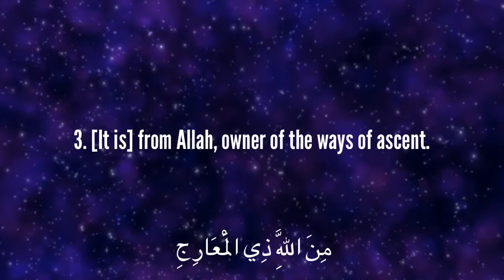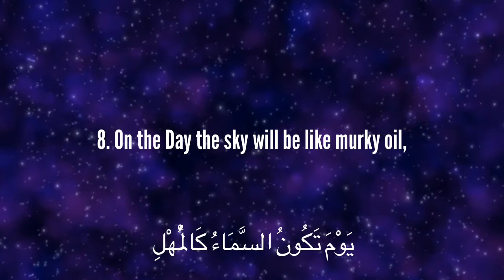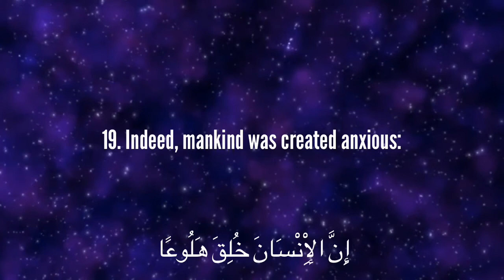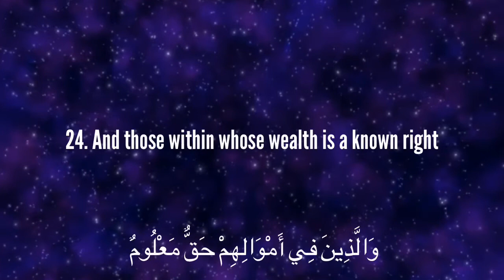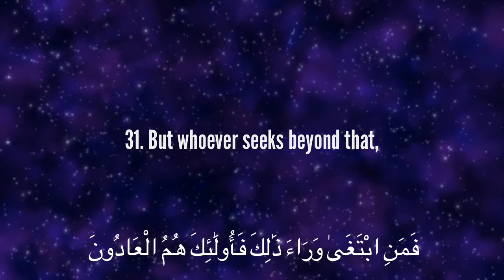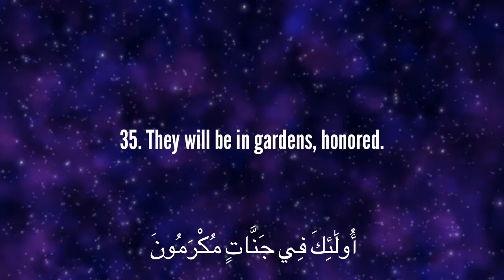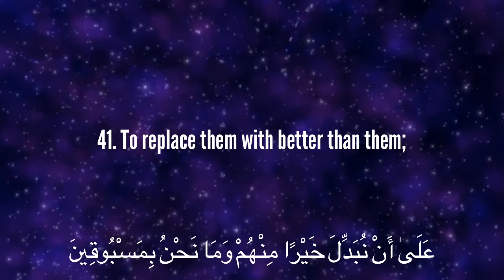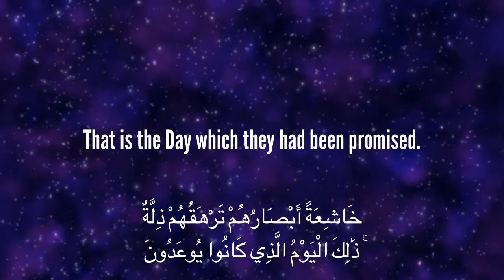Surah Al Ma'aarij By Abdallah Humeid